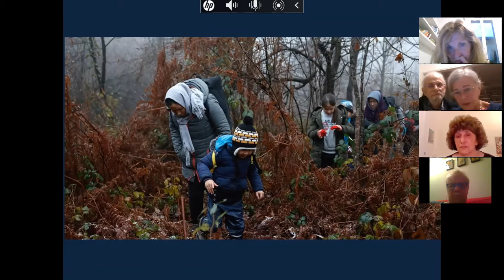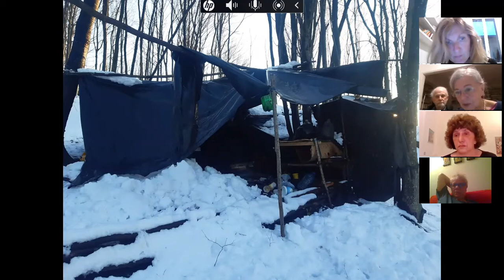12/5/2021 - Accoglienza e cura al confine della rotta balcanica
Da quasi due anni, ogni giorno, a Trieste, Lorena Fornasir incontra le persone migranti che attraversano la rotta europea dei Balcani. In Piazza della Libertà – rinominata Piazza del Mondo – le accoglie con suo marito, Gian Andrea Franchi, e le volontarie e i volontari dell’Associazione Linea d’Ombra che condividono la loro “impresa”: con Lorena e Gian Andrea discutiamo di questa pratica di relazione a matrice femminile e materna fondata sulla cura, a partire dai corpi. Introduce Silvia Marastoni.

Per acquistare i libri ONLINE andate al seguente link: Bookdealer-Libreria delle donne e cercate i libri desiderati.